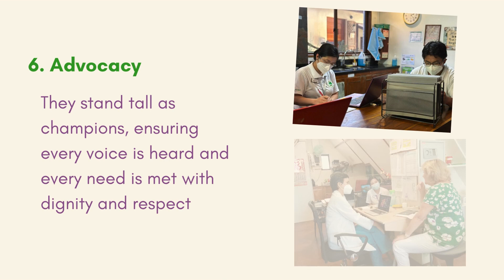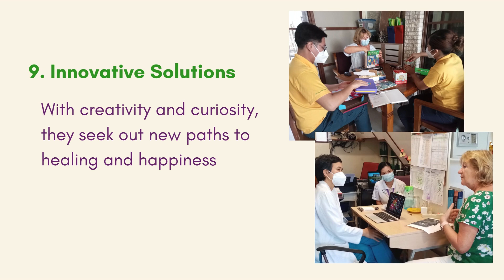International Nurses Day 2024 | 10 Reasons Why RTC Nurses are the best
Happy International Nurses Day! Watch this video to discover the top 10 reasons why RainTree Care Nurses are the best⭐.

RainTree Care Services & Senior Residences operates the first fully serviced seniors residence for Filipinos in the Philippines. Our residence “Bahay Dona Rosario” is located in a peaceful community in Muntinlupa, Metro Manila, Philippines.

Our well managed facility offers quality care based on the latest German standards combined with Filipino values and compassion. It is our mission to create a happy life for our residents and to be a home and family.

 The Premier Nursing Home in the Philippines